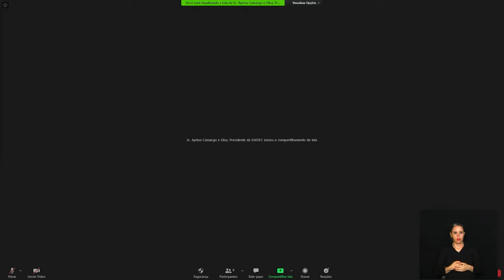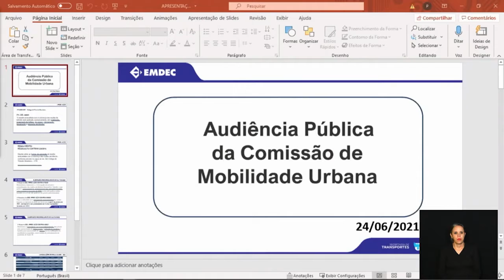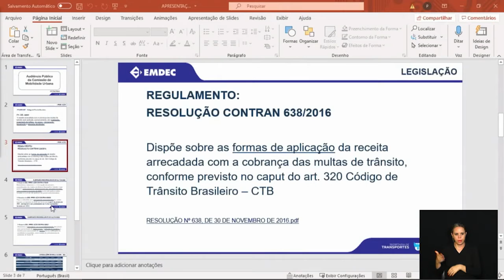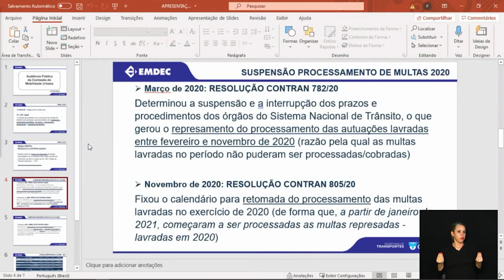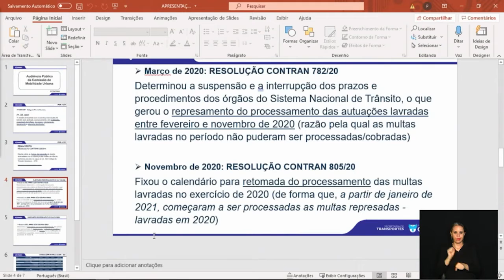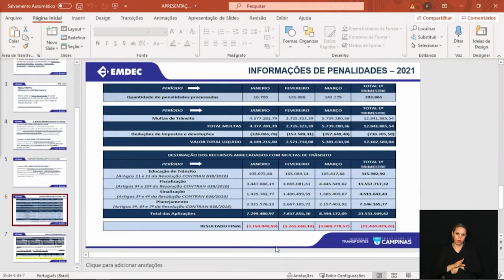15ª Audiência Pública 24-06-2021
Evento: 15ª Audiência Pública para Discussão do Relatório Trimestral de Prestação de Contas dos Valores Arrecadados com Multas de Trânsito e sua Destinação, conforme Estabelecido pela Lei Municipal n°15.974/2020, por meio do Sistema de Deliberação Remota

Responsável: Vereador Otto Alejandro - presidente da Comissão Permanente de Mobilidade Urbana e Planejamento Viário

O Presidente da Câmara Municipal de Campinas convoca, nos termos do § 5º do artigo 85 do Regimento Interno da Câmara Municipal de Campinas cumulado com o Ato da Mesa nº 07/20, Audiência Pública a se realizar a cargo da Comissão de Mobilidade Urbana e Planejamento Viário, no dia 24 de junho de 2021, quinta-feira, às 14h30, em Ambiente Virtual, por meio do Sistema de Deliberação Remota deste Poder Legislativo, para discussão do relatório trimestral de prestação de contas dos valores arrecadados com multas de trânsito e sua destinação, conforme estabelecido pela Lei Municipal n° 15.974/2020.

Informa que a audiência será transmitida pela TV Câmara Campinas, por meio do sinal digital 11.3, do canal 4 da NET e do canal 9 da VivoFibra, com retransmissão simultânea nas fanpages da TV Câmara Campinas e da Câmara Municipal de Campinas no facebook, e streaming no site campinas.sp.leg.br e no canal da TV Câmara Campinas no youtube.

Esclarece que a população poderá participar da audiência pelo link disponível na capa do e pelo whatsapp nº e os vereadores poderão participar na forma prevista pelo Ato da Mesa nº 07/20.